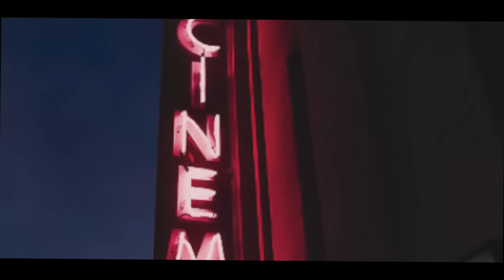Luke Chacko - King - (Official Music Video)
Song and Lyrics written by Luke Chacko

Produced by Geoff Rockwell
Wax Media

Special thanks to:
Mark Caffey / Legend Entertainment
Cary Moon / Arlington Music Hall

Cast:
Luke Chacko
Halle Chacko
Christopher Cruz
Justice Jones

Bryant Chacko
Tracie Ngo
Terry Ngo
Yerena Teran
Isabella Pence
Samoni Walton
Eghe Omorogbe
Chelsea Fisher
Destiny Fisher
Karla Hernandez
Alexis Rios
Ricky Gonzalez
Ashley Sanchez
Chloe Vaquera
Kidus Taezez
Daniela Covarrubias
Isabella Nguyen
Alexandria Nguyen
Kaya Lane
Justin Agudah

Crew:
Directed by Brian Morales Madrid, Andy Huynh, and Blessing Roland-Magaji

Written by Brian Morales Madrid and Lily Huynh

Produced by Blessing Roland-Magaji, Victoria Chikaoneka, Desiree Fisher, and Janet Suarez

Cinematography by Brian Morales Madrid, Andy Huynh, and Lily Huynh

Lighting by John Medina

Edited by Brian Morales Madrid and Lily Huynh

Costumes by Janet Suarez

Hairstyling and makeup by Ashley Sanchez and Chloe Vaquera

Casting by Lily Huynh, Blessing Roland-Magaji, Victoria Chikaoneka, Janet Suarez, Desiree Fisher, Alexandria Nguyen, and Daniela Covarrubias

Visual effects by Benja Daniel, Brian Morales Madrid, and Lily Huynh

Set decorations by Kidus Taezez, Ricardo Gonzalez, and Chloe Vaquera